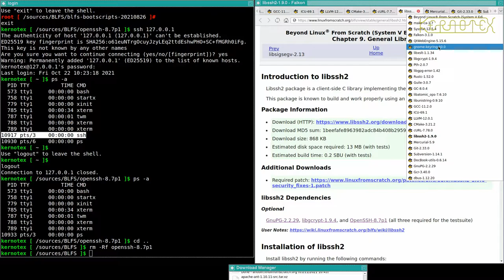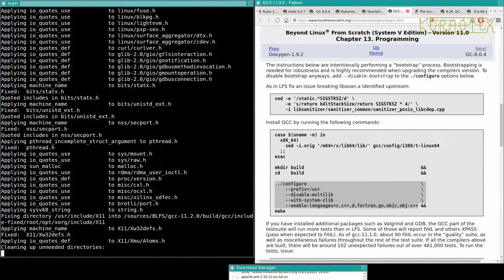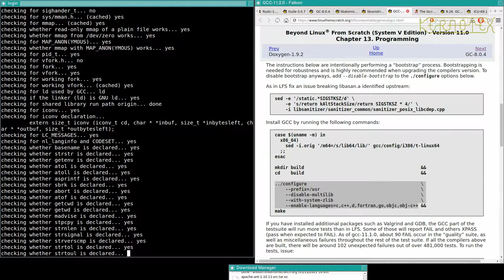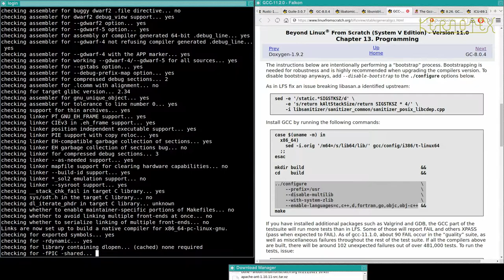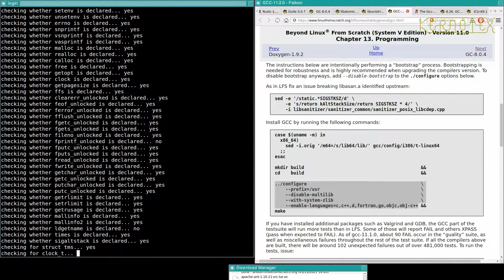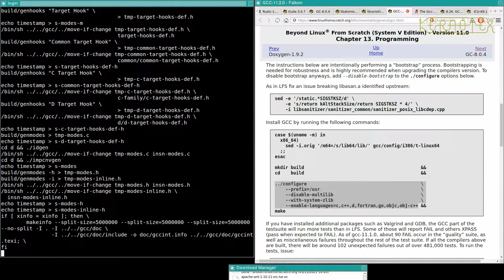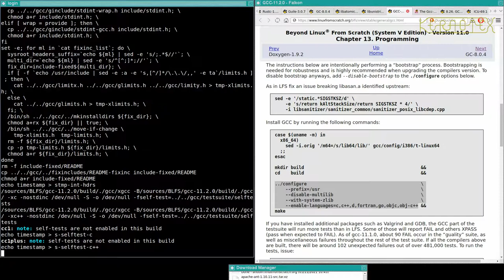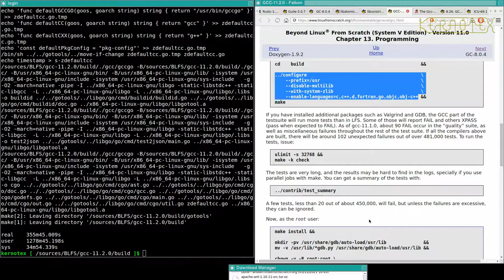57: Falkon Dependencies 5: Gcc Rebuild - BLFS 11.0 on iMac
Part 57: Gcc Rebuild.

1. WARNING!!! I set CFLAGS and CXXFLAGS for the duration of this build as I did for my LFS 11.0 videos. However I DO NOT RECOMMEND doing this. I believe this is why this build had so many problems.

2. I did no preparation for these videos so that I could present the compiling process as a kind of 'live' session to demonstrate how a typical build might go.